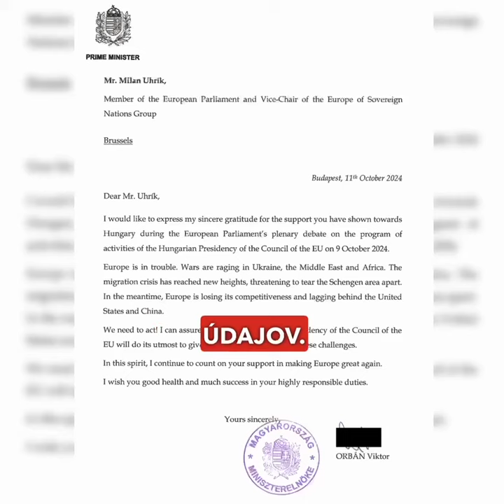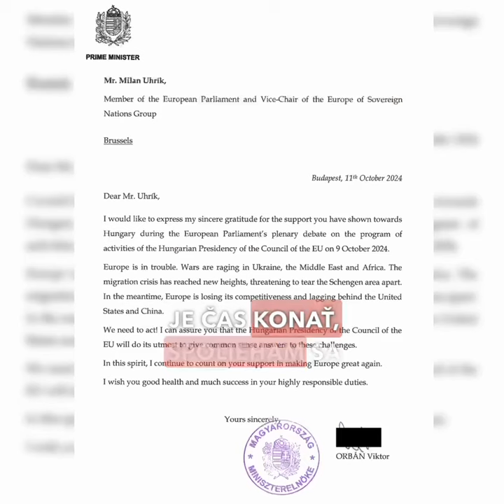Milan Uhrík: Pán premiér Orbán mi poslal list, v ktorom vyzýva na spoluprácu vlastencov